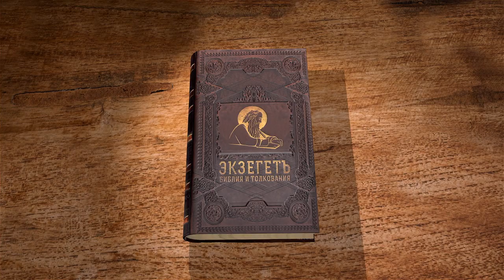Книга пророка Захарии. Глава 2 "Ликуй и веселись, дщерь Сиона! " Игумен Арсений (Соколов)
Команда Экзегет.

🔸   Видение Ангелов
🔸   Измерение Иерусалима
🔸   Прославление Господа
🔸   Безопасность города
🔸   Пророчество о спасении Иерусалима
🔸   "Ликуй и веселись, дщерь Сиона! "
🔸   Спасение всех народов
🔸   Провозглашение о наступлении Царства Божия
🔸   Благословение всех народов земли
🔸   Святое жилище Господа